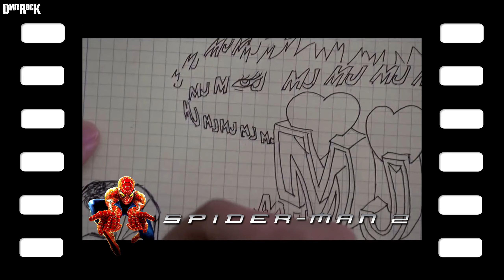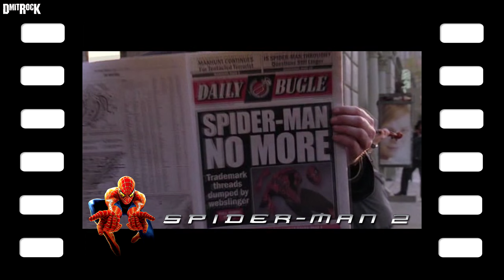Человек-паук 2 (2004) - Вырезанные сцены (RUS) / Deleted scenes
Доп. материал со съемок фильма "Человек-паук 2" 2004 г.
- Расширенные/Вырезанные/Удаленные/Альтернативные сцены -
Русская озвучка: DmitRocK. + Дубляж

Режиссер: Сэм Рэйми
В главных ролях:
Тоби Магуайр
Кирстен Данст
Джеймс Франко
Альфред Молина
Розмари Харрис
Дж.К. Симмонс